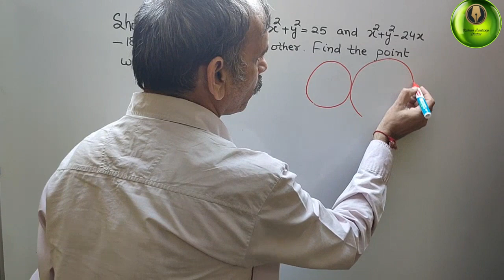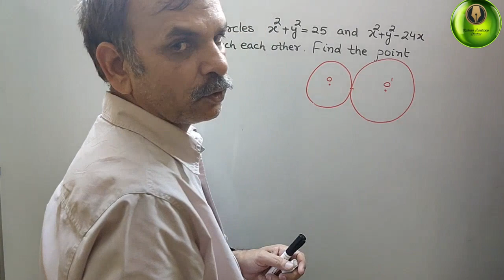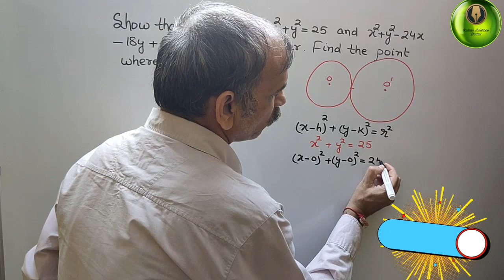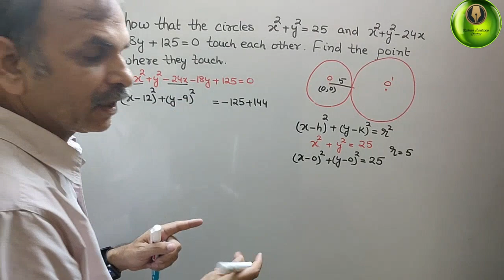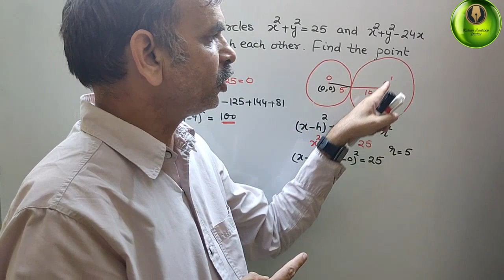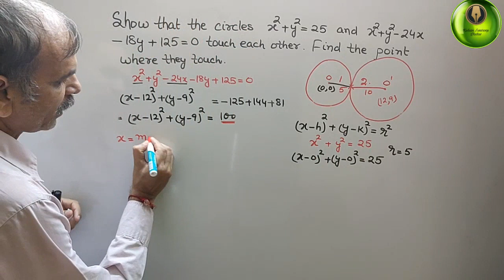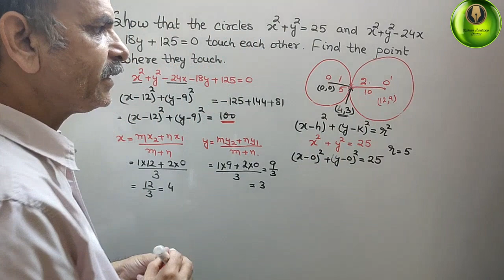Show that the circles x^2+y^2=25 and x^2+y^2-24x-18y+125=0 touch each other. Find coordinate of the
Coordinates Geometry EX 3E Q 6